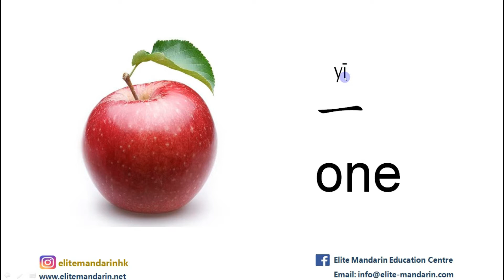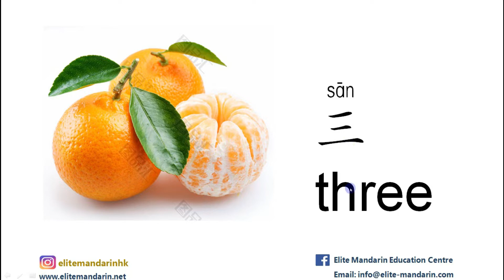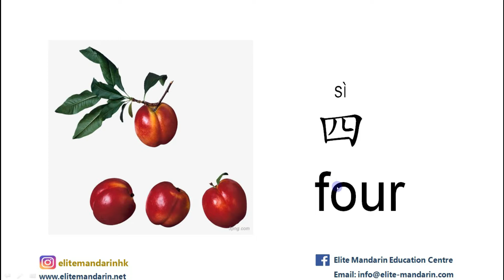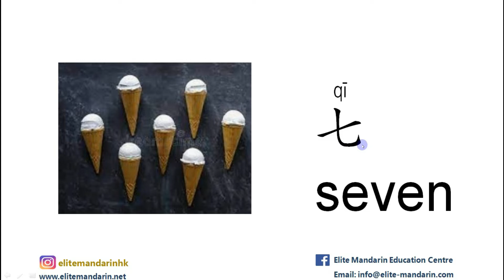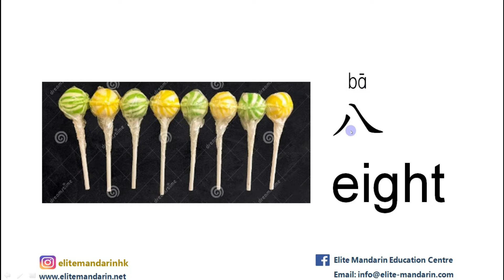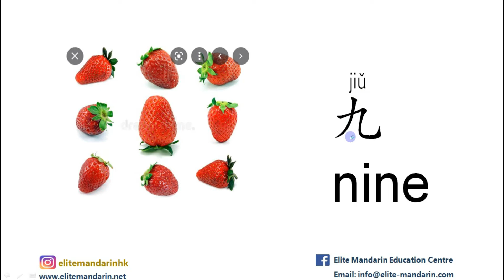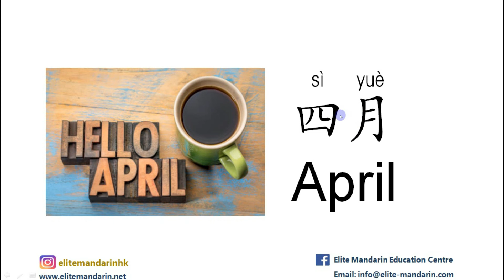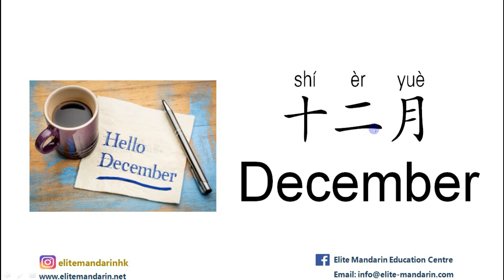Numbers|Chinese For Kids|普通话|数字|少儿汉语|learn Chinese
In this video, we will learn the numbers.

If you want private Chinese lessons,

Wish you a pleasant Chinese learning journey.